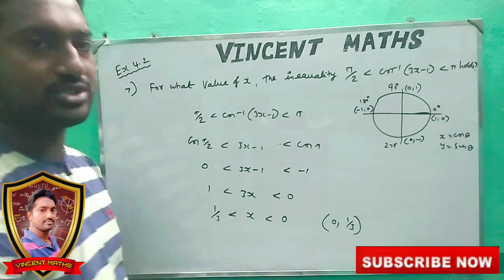12th Maths | Exercise 4.2 Q.No 7 | Chapter 4 | Inverse Trignometric Functions | Viincent Maths